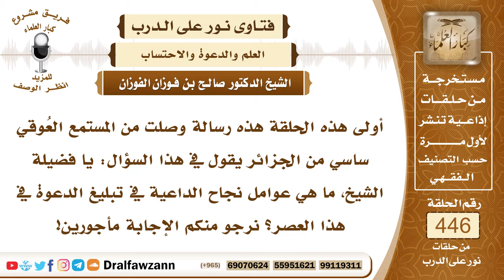6200- عوامل نجاح الداعية في تبليغ الدعوة - الشيخ صالح الفوزان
"6200- أولى هذه الحلقة هذه رسالة وصلت من المستمع العُوقي ساسي من الجزائر يقول في هذا السؤال: يا فضيلة الشيخ، ما هي عوامل نجاح الداعية في تبليغ الدعوة في هذا العصر؟ نرجو منكم الإجابة مأجورين!
الجواب: الجواب: بسم الله الرحمن الرحيم.الحمدُ لله ربِّ العالمين، وصلَّى الله وسلم على نبيِّنا محمد وعلى آله وصحبه!
وبعد:
فإن الدعوة إلى الله مهمة جدا وهي وظيفة الرسل عليهم الصلاة والسلام وأتباع الرسل كما قال تعالى: ﴿قُلْ هَذِهِ سَبِيلِي أَدْعُو إِلَى اللَّهِ عَلَى بَصِيرَةٍ أَنَا وَمَنِ اتَّبَعَنِي وَسُبْحَانَ اللَّهِ وَمَا أَنَا مِنَ الْمُشْرِكِينَ﴾ [يوسف: 108] وقال سبحانه وتعالى: ﴿وَمَنْ أَحْسَنُ قَوْلًا مِمَّنْ دَعَا إِلَى اللَّهِ وَعَمِلَ صَالِحًا وَقَالَ إِنَّنِي مِنَ الْمُسْلِمِينَ﴾ [فصلت: 33] وقال جل وعلا: ﴿وَلْتَكُنْ مِنْكُمْ أُمَّةٌ يَدْعُونَ إِلَى الْخَيْرِ وَيَأْمُرُونَ بِالْمَعْرُوفِ وَيَنْهَوْنَ عَنِ الْمُنْكَرِ وَأُولَئِكَ هُمُ الْمُفْلِحُونَ﴾ [آل عمران: 104] فالدعوة إلى الله مقامها عظيم ونفعها عميم وخيرها كثير، ولكن يشترط في الداعية لتكون دعوته ناجحة بإذن الله يشترط لها شروط:
الشرط الأول: أن يكون على علم وفقه في دين الله ومعرفة بما يدعو إليه وما ينهى عنه وذلك يحتاج إلى تعلم وتفقه في دين الله قبل مباشرة الدعوة، قال تعالى: ﴿فَلَوْلَا نَفَرَ مِنْ كُلِّ فِرْقَةٍ مِنْهُمْ طَائِفَةٌ لِيَتَفَقَّهُوا فِي الدِّينِ وَلِيُنْذِرُوا قَوْمَهُمْ إِذَا رَجَعُوا إِلَيْهِمْ لَعَلَّهُمْ يَحْذَرُونَ﴾ [التوبة: 122] فجعل التفقه في الدين سابقًا ومقدمًا على التحذير والدعوة إلى الله عز وجل. وفي الآية التي سمعناها يقول جل وعلا: ﴿قُلْ هَذِهِ سَبِيلِي أَدْعُو إِلَى اللَّهِ عَلَى بَصِيرَةٍ﴾ [يوسف: 108] والبصيرة هي العلم ويقول سبحانه: ﴿ادْعُ إِلَى سَبِيلِ رَبِّكَ بِالْحِكْمَةِ وَالْمَوْعِظَةِ الْحَسَنَةِ وَجَادِلْهُمْ بِالَّتِي هِيَ أَحْسَنُ﴾ [النحل: 125] وهذه الأمور لا تتحقق إلا بالعلم النافع والفقه في دين الله.
ثانيًا: أن يكون الداعية مخلصًا لله عز وجل في دعوته لا يقصد من ذلك طمعًا في الدنيا ولا يقصد بذلك مدحًا ولا رياء ولا سمعة ولا تعظيمًا بين الناس وإنما همه إعلاء كلمة الله سبحانه وتعالى ونفع المسلمين ولهذا قال: ﴿أَدْعُو إِلَى اللَّهِ ﴾ [يوسف: 108] وهذا يقتضي الإخلاص بأن يكون الداعية يدعو إلى الله لا يدعو إلى شيء آخر أو يدعو إلى حزب أو إلى جماعة أو إلى مذهب غير سُنة الرسول ﷺ.
كذلك يشترط في الداعية أن يكون ذا حكمة وبصيرة وروية وصبر واحتساب.
يشترط في الداعية الصبر على ما يلقى من المشقة وما يلقى من الناس فيكون على صبر وثبات وعدم يأس بل يستمر ولو واجه ما يواجه من المشقة فإن ذلك في سبيل الله عز وجل فإذا لم يكن مع الداعية صبر واحتساب فإنه يتوقف من أول الطريق من أول عقبة تواجهه فلا بد من الصبر ولا بد من الاحتساب فإما أن ينفع الله بدعوته وقد قال ﷺ: «لأن يهدي اللهُ بك رجلًا واحدًا خير لك من حمر النعم» وإما أن يبرئ ذمته ويقيم الحجة على المخالفين.
فهذه أمور لا بدّ أن تتوفر في الداعية؛ لتكون دعوته ناجحة ومثمرة بإذن الله عز وجل.

السيرة الذاتية:
للاشتراك في قناة الشيخ صالح الفوزان

رئيس الفريق
لمشروع كبار العلماء